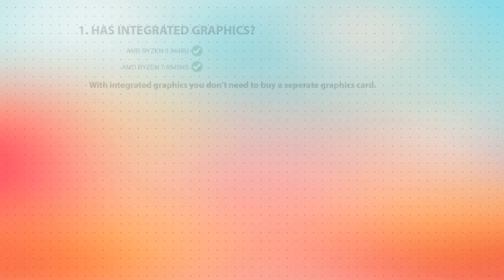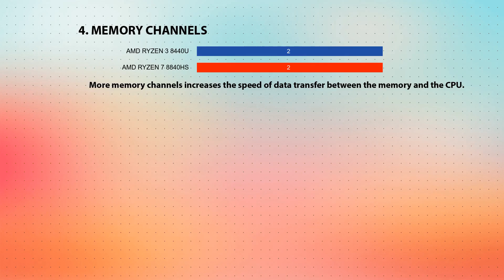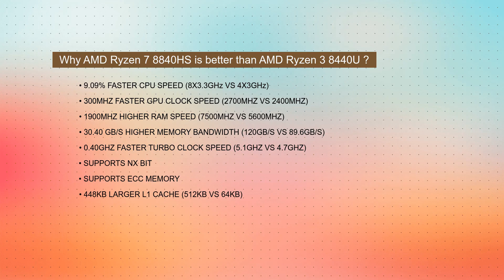AMD Ryzen 3 8440U vs AMD Ryzen 7 8840HS Technical Comparison